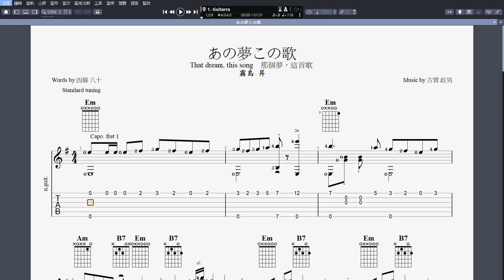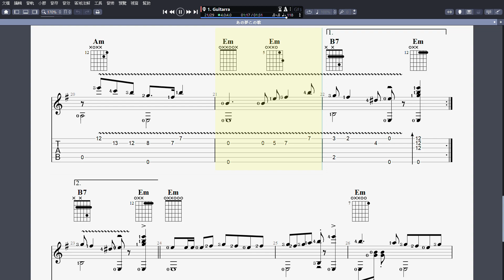吉他譜J _ あの夢この歌 (That dream, this song 那個夢，這首歌) Guitar Pro 8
吉他譜J _ あの夢この歌 (That dream, this song 那個夢，這首歌)